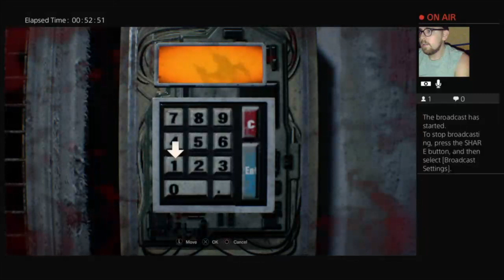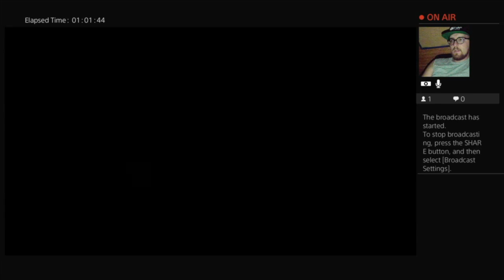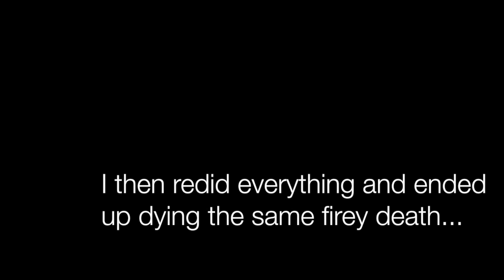Scary Saturdays S1 Ep19: Deja Boo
This looks familiar...